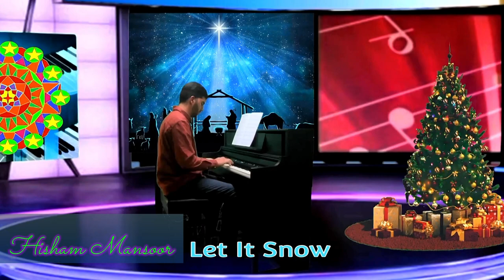HISHAM MANSOOR - LET IT SNOW